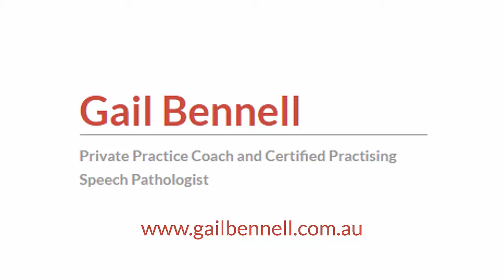#23 [Thrive TV] Do you really take care of yourself?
Are you good at listening to your needs and making sure that they get met? Do you really take care of yourself, or is it something that you're not very good at? In this week's episode, we explore reframing and honouring your needs.

As always, I'd love to hear your thoughts on the questions I ask you at the end of the video tip.

Speak soon,

Gail Bennell BSPath CPSP
Private Practice Coach